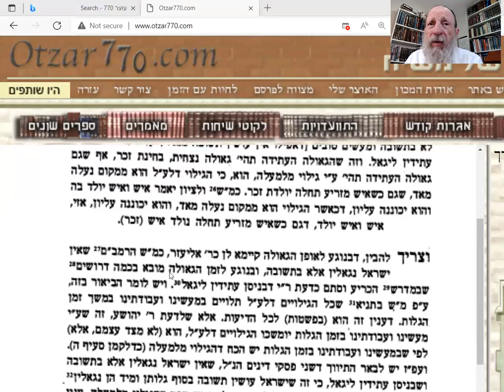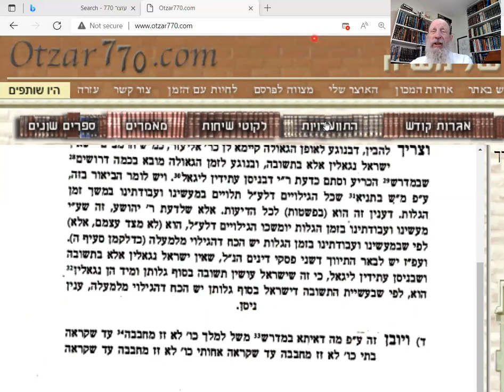Mimor 'HaChodesh': Supernatural Torah Powers NOW to EVERY JEW in Exile!